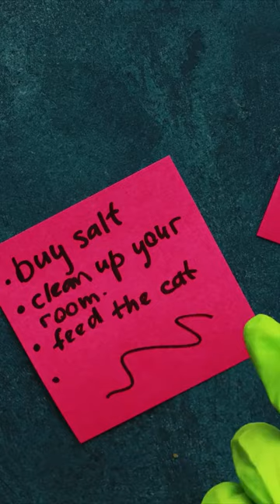Stop Motion Cooking, Eating Sound, Underground Cooking Experiment, ASMR, Cuckoo, Frankenfood